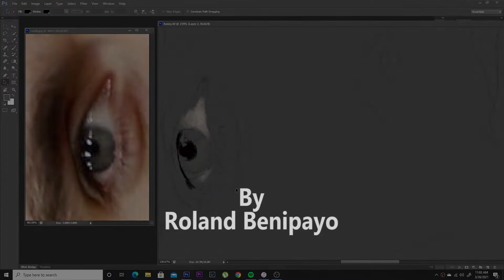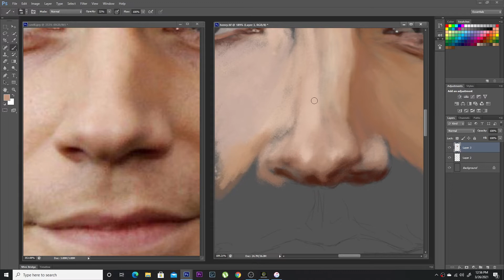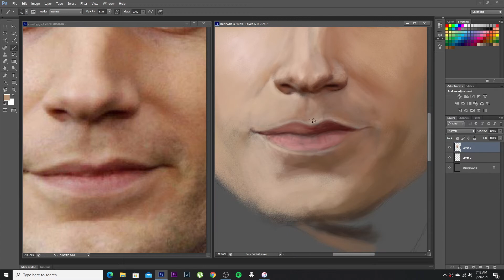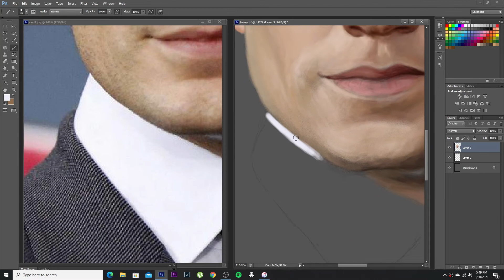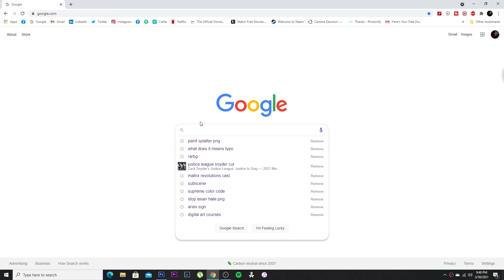Henry Cavill Speed Painting